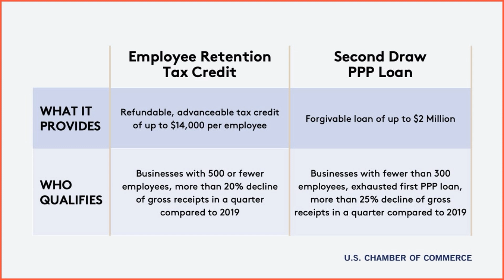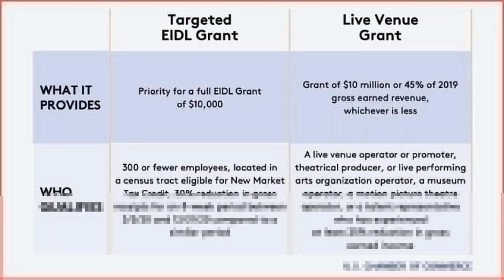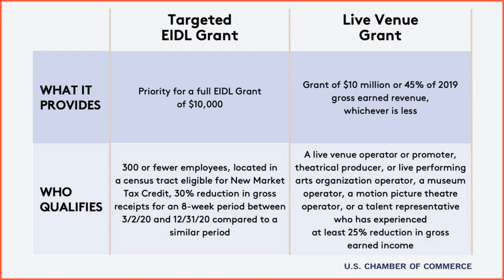Small Business Update: More on PPP Loans and the Employee Retention Tax Credit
More relief is on the way for small businesses across the country, now that the President has signed the latest coronavirus relief deal into law.

On Tuesday, January 5, U.S. Chamber Executive Vice President and Chief Policy Officer, Neil Bradley, and CO— Content Director, Jeanette Mulvey, sat down for a second Small Business Update, where they discussed the aid that's now available and what small businesses need to know.